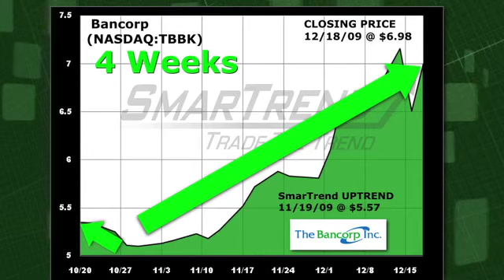Bancorp TBBK (NASDAQ:TBBK) Stock Trading Idea: 21.4% Return in 4 Weeks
SmarTrend alerted subscribers to an uptrend on Bancotp (NASDAQ:TBBK) ON November 19, 2009 at a $5.75. In about 4 weeks, this stock has returned 21.4% as of December 18th's Closing Price of $6.98.